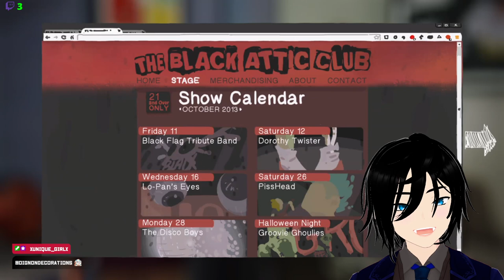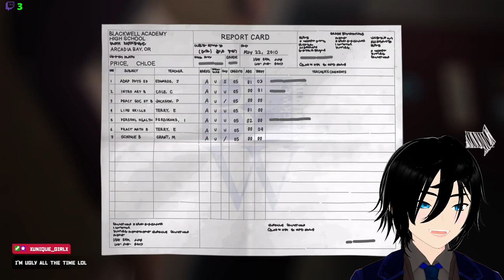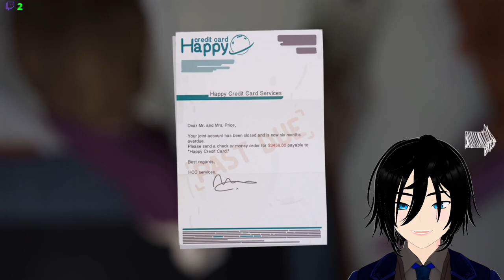Life Is Strange Full Let's Play Part 10